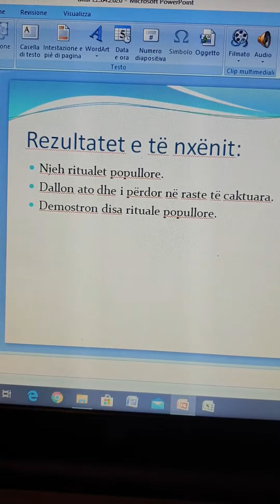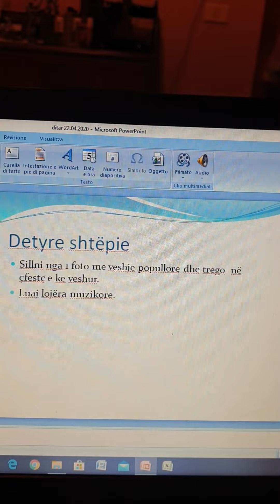Shkolla Lidhja e Prizrenit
Orë mësimore kl.II